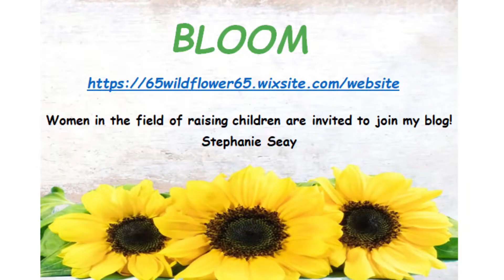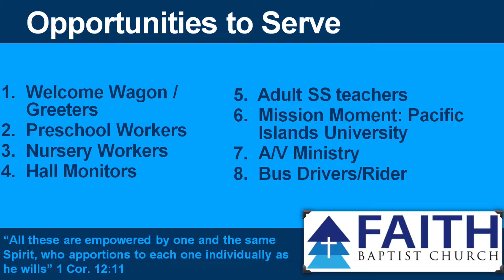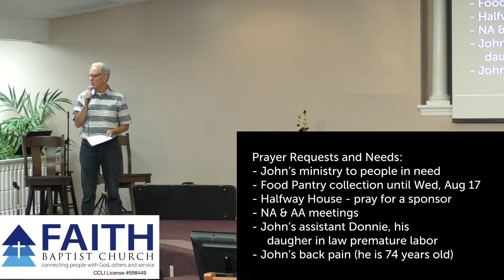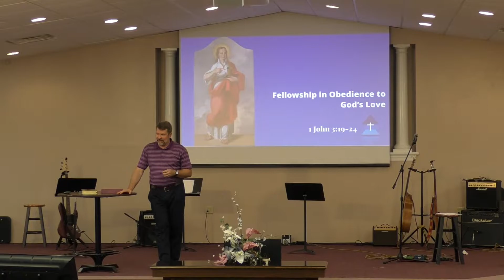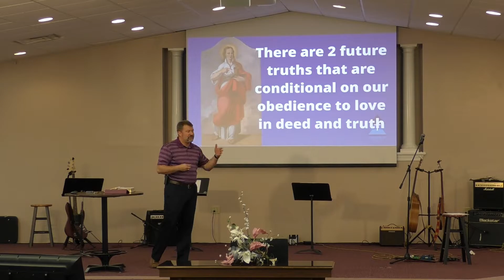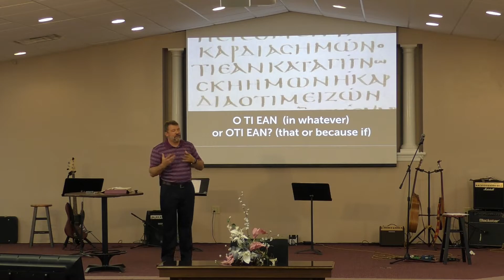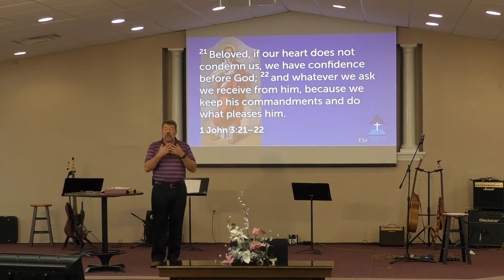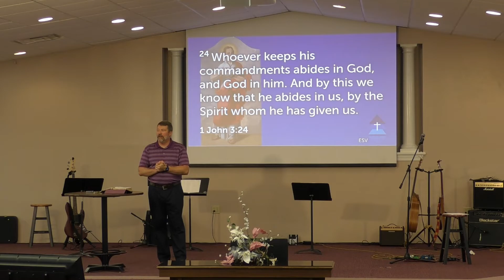31 July 2022 Fellowship in Obedience to God's Love 31 July 2022 10 25 32 AM